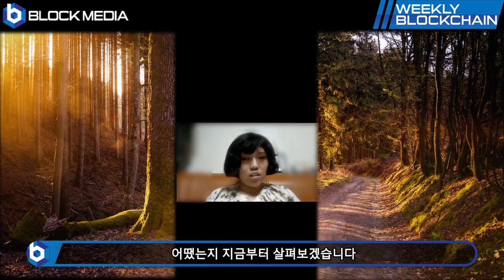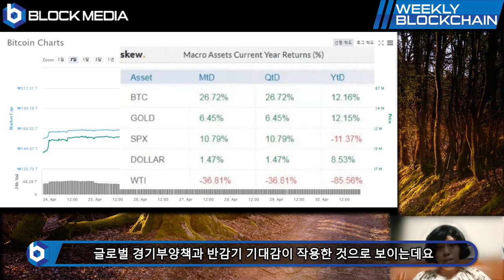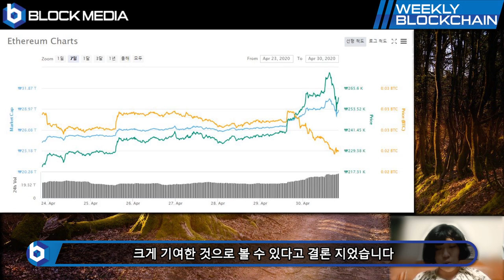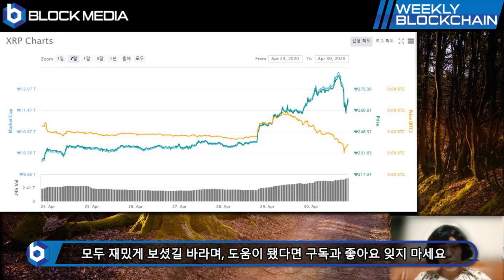[위클리블록체인] 차트편 - 비트코인 1만 달러 육박! 반감기로 더 오른다?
비트코인이 꽃길을 걸었던 한 주! 반감기가 얼마 안 남았는데요 가격 분석을 통해 더 자세히 알아봅시다!

BTC : 1HFNQUv4wguCkfwvwJw58PC7253tjjrHTY
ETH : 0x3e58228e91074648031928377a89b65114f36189